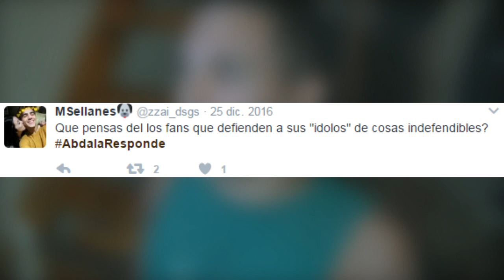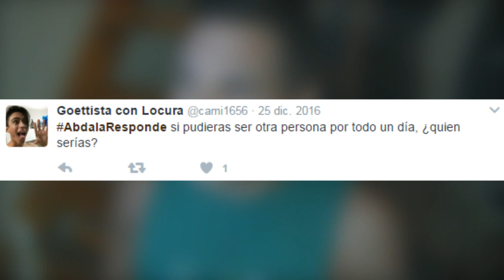¿PABLIAN ES REAL? | AbdalaResponde #5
Hola, hoy vengo con el preguntas y respuestas #5 ya que me lo pidieron tanto... Espero les guste :D
Hoy vengo con mis fotos antiguas, la verdad que las fotos que les traigo son muy bizarras y graciosas! Espero que les guste el primer video del año :D